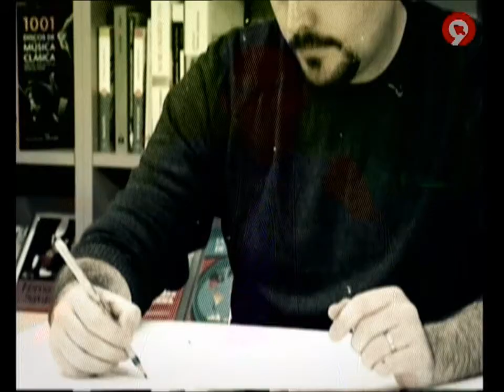Jordi Bayarri al programa Encontres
Jordi Bayarri parla de la seua novela gràfica "Las Extraordinarias Aventuras de Nicholas Campion y Mordechai Feingold: La Ciudad Oculta de Alejandro Magno" al programa Encontres, de Canal Nou Dos.